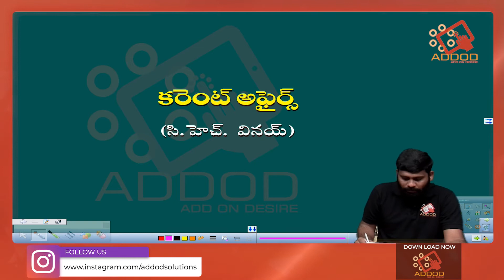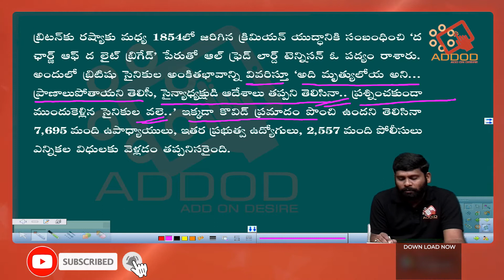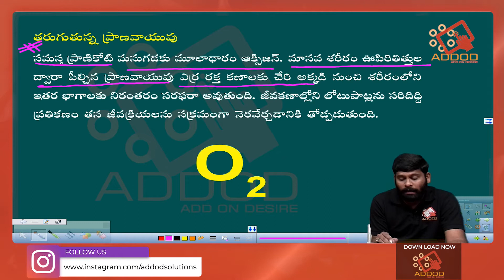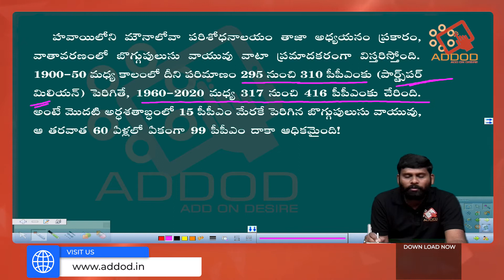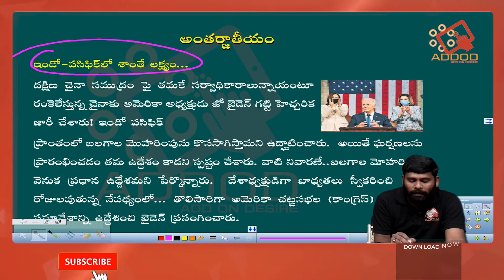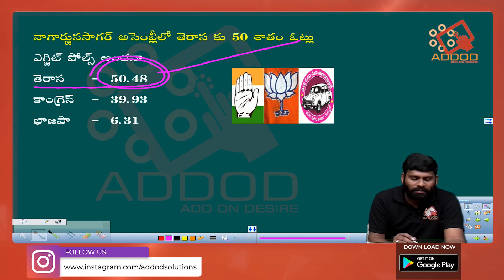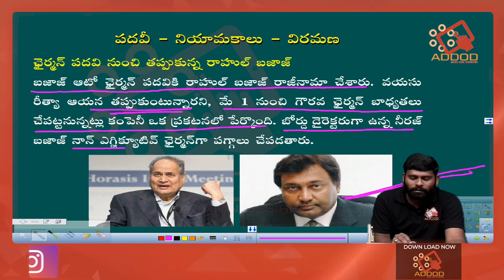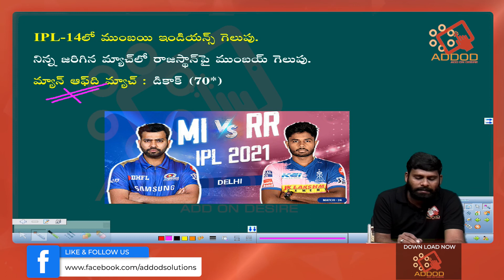Daily Current Affairs in Telugu 30th April 2021 Daily News Paper Analysis Addod Solutions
Current Affairs in Telugu  |  Daily News Paper Analysis  |  GK (for UPSC, APPSC, TSPSC & Other Competitive Exams)

Let's Discuss about the latest Current Affairs, Daily News Paper Analysis, GK (for UPSC, APPSC, TSPSC & Other Competitive Exams) in this Video | Addod Solutions ...A Top-Notch Learning App for Students who are Preparing for Competitive Exams. No More Last Moment Stress of Exams. Clear Your Exams with Confidence. We are An Additional Advantage to your Preparation...!

GS Course Coming Soon :
✅ 250+ Videos